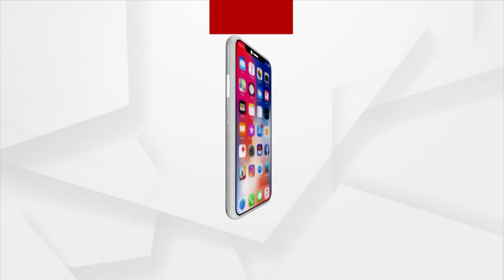The NEP Is A Very Progressive Policy: Union Minister Nirmala Sitharaman